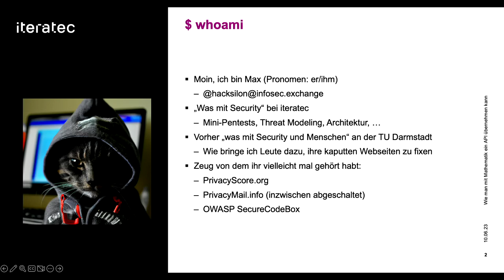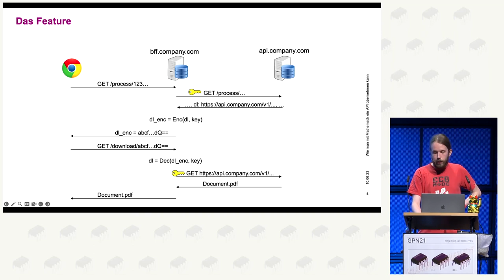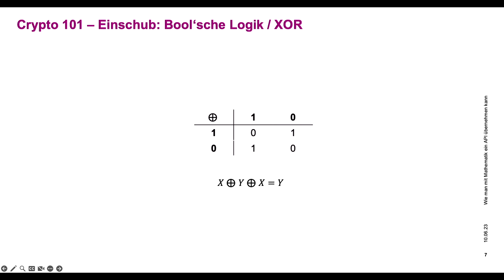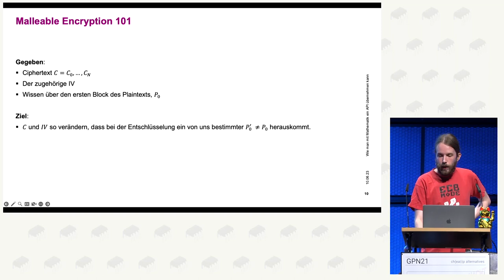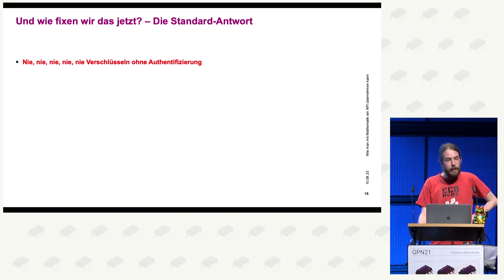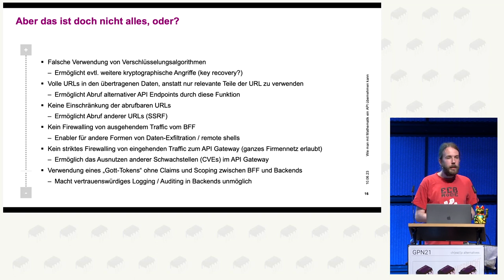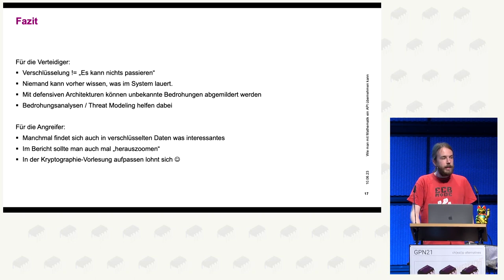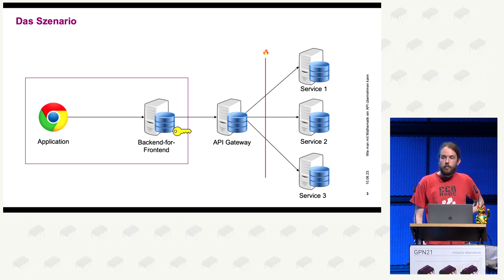malexmave: Wie man mit Mathematik ein API übernehmen kann (und wie gute Architektur das verhindert)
Beim Pentesten stolpert man manchmal über Fehler, die viel zu viel Spaß machen, um sie nicht mit anderen zu teilen. So auch hier: in diesem Vortrag berichte ich von einer Sicherheitslücke, in der durch die falsche Verwendung von Kryptographie das Stehlen von Zugangsdaten für ein API Gateway möglich war - und wir damit Kontrolle über große Teile einer Finanz-Anwendung erhalten konnten. Dabei gehen wir durch die gesamte Schwachstelle bis herunter zur Bit-Ebene, um zu verstehen, wie der Angriff funktioniert.

Doch wir wollen auch noch einmal herauszoomen und uns anschauen, warum die Architektur des Systems die Sicherheitslücke so katastrophal gemacht hat, und wie eine defensivere Architektur an vielen Stellen den Angriff hätte verhindern oder eingrenzen können. Am Ende werdet ihr also nicht nur eine schöne Eigenheit eines verbreiteten Verschlüsselungsalgorithmus verstanden haben, sondern auch ein weiteres Beispiel haben, warum defensives Programmieren eine gute Idee ist.

Es ist kein Vorwissen über Kryptographie erforderlich, alles wird im Vortrag erklärt. Grundlegendes Wissen über bool'sche Logik ist zum Verständnis hilreich.

malexmave